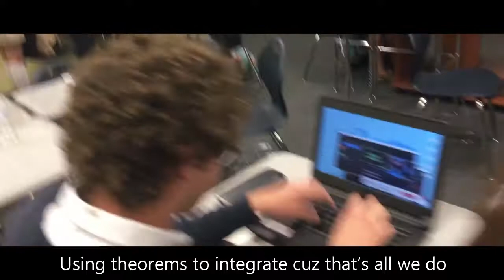DJ Shrut Loops - Room 213 (Drake - "Portland" AP Calculus Parody)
This is an AP Calculus AB Parody by Shrut Patel (DJ Shrut Loops), Omar Mustafa, and Josh Wilson, featuring the likes of Andy G, Kyle, Ellis, and Mrs. Pruitt!

It's so fire you may need a fire extinguisher after the video.